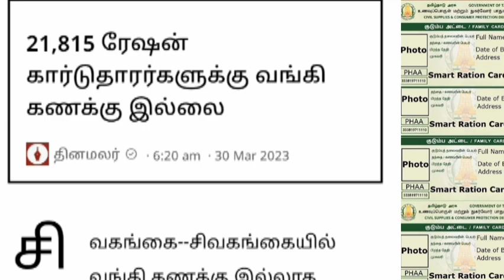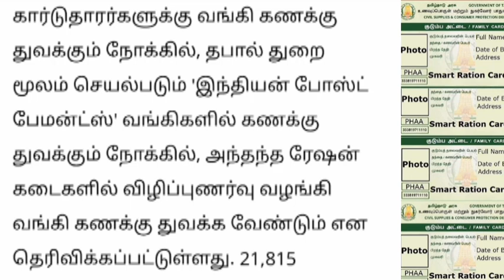தமிழக ரேஷன் அட்டைதாரர்களுக்கு முக்கிய அறிவிப்பு கதை உடனே செக் பண்ணுங்க.. | Ration card latest news..